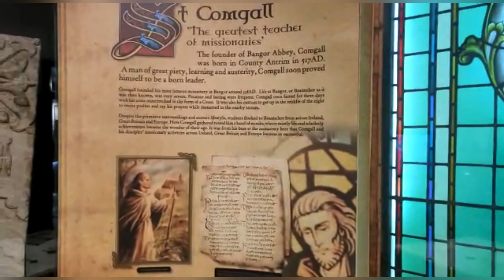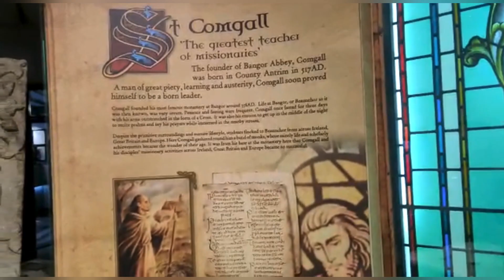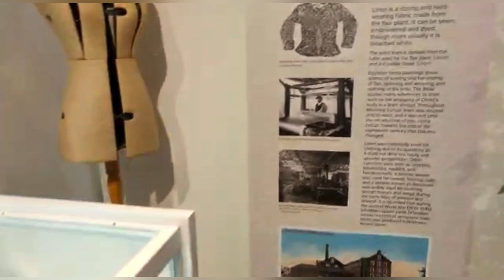Bangor Trip ഒരു കിടിലൻ യാത്ര | Uk trip ukvlogger sub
Bangor Trip ഒരു കിടിലൻ യാത്ര Uk ukvlogger sub ‎@Lijuvibes